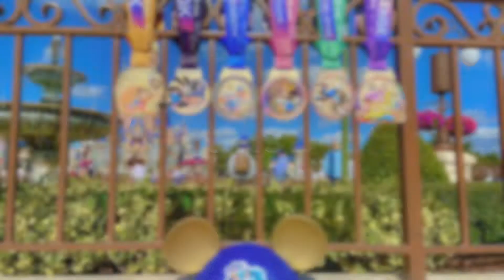Wrapping Up May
I am back to wrap up the month of May. Its been a grind but we survived and hopefully June and beyond gets better. So much ahead though. Hoping to get some more races on the calendar and improve training. Summer struggles become fall feats.

P.S. If you are looking for a room for Marathon Weekend, my agency and I have secured some awesome group rates at the Swan and Dolphin! Message me and I can get you set up!

If you don't already know me I am Ryan and I run Disney! I have run 32 in person runDisney events so far and several virtual runDisney events. Of course that is not everything though and I love to travel places outside of Walt Disney World. I started this channel during the Coronavirus pandemic in 2020 in hopes to keep myself and others entertained.